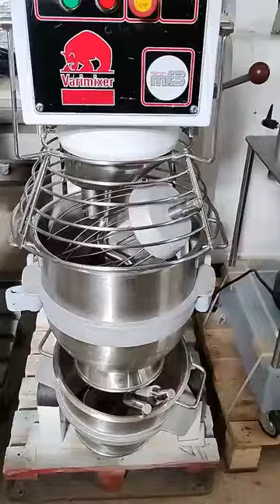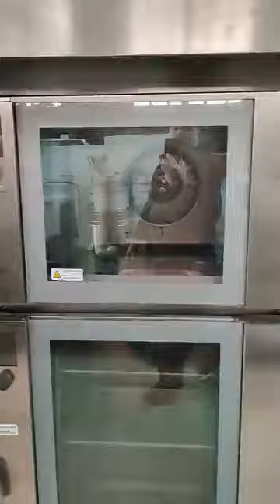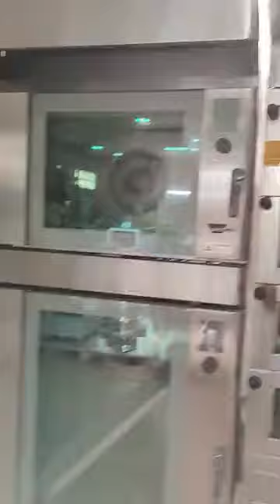Exposición maquinaria de ocasión pastelería y panadería.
En el polígono industrial de Humanes, tenemos más de 2mil metros de exposición de maquinaria de ocasión de panadería y pastelería, tanto usada como nueva. a precio de ocasión.
Laminadoras de hojaldre, amasadoras de brazos, amasadoras de espiral, batidoras industriales, dosificadoras de magdalenas, máquinas de galletas, depósitos de fundir chocolate. todo para tu obrador.